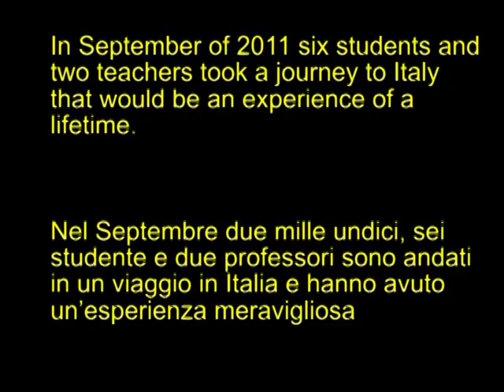Italian Trip 2011 Song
Debney Park S.C. trip to Italy, Oct 2011